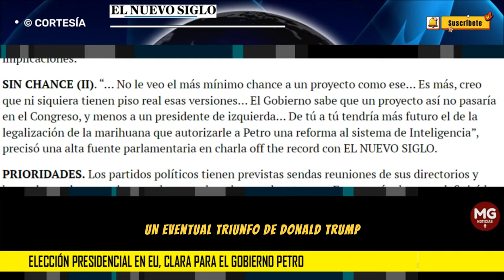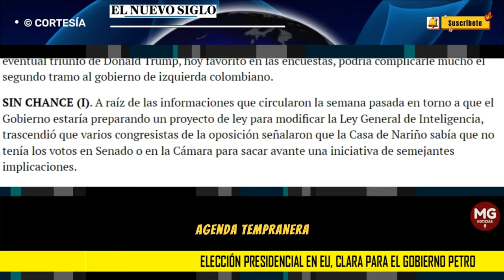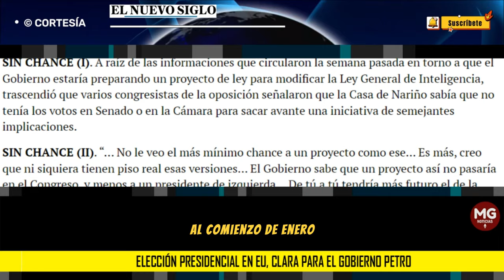🔴 ELECCIÓN PRESIDENTE EN ESTADOS UNIDOS, CLARA PARA EL GOBIERNO PETRO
Un eventual triunfo de Donald Trump, hoy favorito en las encuestas, podría complicarle mucho el segundo tramo al gobierno de izquierda colombiano